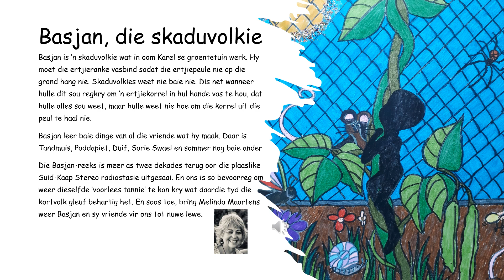Basjan Reeks 1: 6 Basjan en Tandmuis deel 1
Kom luister na die sesde voorlesing van die eerste Basjan-reeks.
Basjan, die skaduvolkie, leer elke dag baie dinge, net soos ons kleinspan, en hy maak baie vriende. In hierdie reeks leer hy sommer baie oor insekte.
Basjan, die skaduvolkie, is –
Geskryf deur Jonita Swart
Geïllustreer en ingekleur deur Hestia Calitz en Carla Cilliers
Voorgelees deur Melinda Maartens